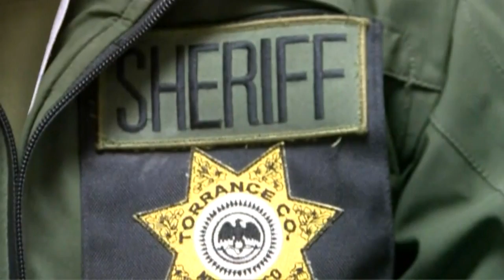Heath White preliminary hearing